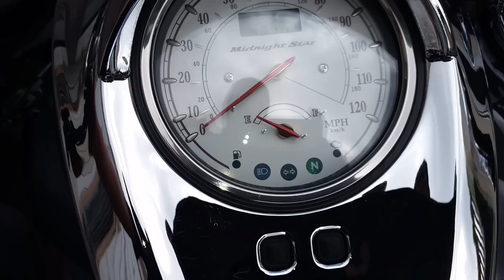Yamaha roadstar 1700 cc año 2004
Yamaha roadstar midnight 1700 cc año 2004 $ 74900pesos, en perfecto estado millas 43 mil millas de carretera y nunca rodada en México, triple faro, alforgas rígidas con llave, parrilla, respaldo, suspencion, frenos, motor, perfecto manejo, escapes, planchas copiloto, defensas motor, filtro de alto flujo, windshiel con bolsa de viaje, MUCHISIMO DINERO EN ACCESORIOS MAS DE 40 MIL PESOS titulo limpio y recién legalizada, funciona durisimo real mente como nueva excelente manejo, lista para sacar placas en cualquier parte de México.

Cuento con el tramite de placas si así lo desea (servicio de gestor 1 día hábil para el tramite ) también cuento con servicio de paqueteria o transporte para envió a cualquier destino.

Solo compradores serios, NO CAMBIOS, SOLO EFECTIVO, CHEQUES DE CAJA O TRANSFERENCIAS ELECTRÓNICAS.
ACTUALMENTE CONTAMOS CON MUCHAS MOTOCICLETAS PARA SU VENTA Y MES CON MES NOS LLEGAN MAS !!! NUESTRAS MARCAS DE PREFERENCIA SON:

HONDA - YAMAHA- KAWASAKI- SUZUKI

DE DIFERENTES CILINDRAJES DESDE 600CC HASTA 1900 CC
CON NOSOTROS LO PRINCIPAL ES LA SERIEDAD, HONESTIDAD, PUNTUALIDAD Y LEGALIDAD TODAS NUESTRAS MOTOCICLETAS SON TÍTULOS LIMPIOS Y RECIÉN LEGALIZADAS, NINGUNA ES SALVAGE.

ATTE:

MOTOS HEYER

Favor de visitar nuestra pagina de facebook MOTOS HEYER dar like

Cel y wasap, respuesta inmediata 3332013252
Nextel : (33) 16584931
ID : 92*15*82817.